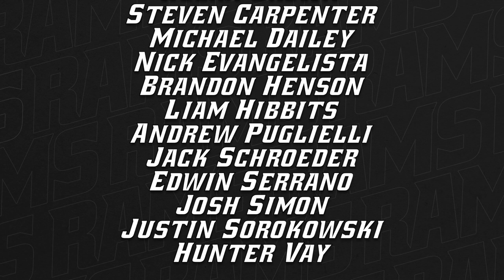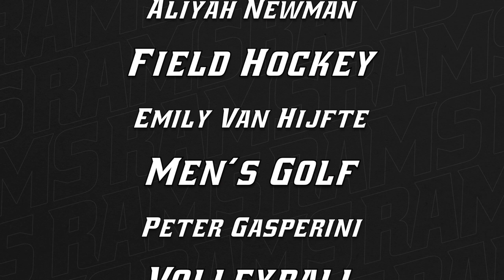VCU Athletics 2021 Rodney Awards